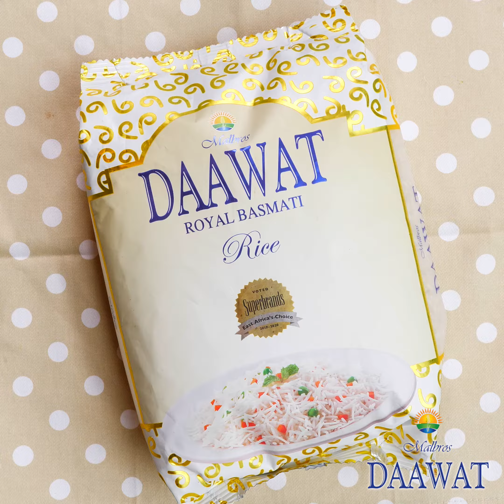Special Vegetable Biryani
This Special Vegetable Biryani is sure to light up all the faces on the dinner table. Daawat Royal Basmati Rice is perfect for this dish with its long grains and beautiful aromas! Enjoy!

Ingredients:
2 cups Daawat Royal Basmati Rice
6 cups water
Whole spices (bay leaves, cinnamon, cardamom, cloves)
Salt
2 tbsp oil
2 onions
1 tsp ginger paste
1/2 cup carrots
1/2 cup green peas
1/2 cup green beans
1/4 cup cauliflower
1/2 cup potatoes
1 tsp chilli powder
1 tsp coriander - cumin powder
1/2 tsp turmeric powder
1/4 cup natural yoghurt
1/2 cup water
1/2 cup paneer
Coriander leaves
Mint
Fried onions
2 tbsp saffron in warm milk